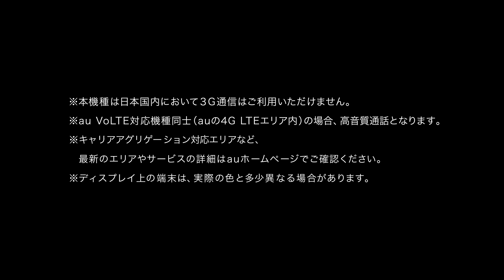XPERIA XZ1 製品紹介動画